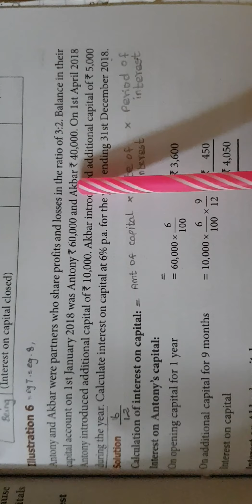12th accounts chapter 3 illustration 6